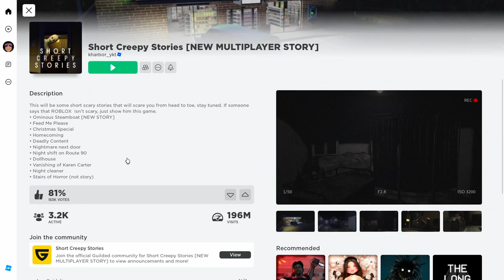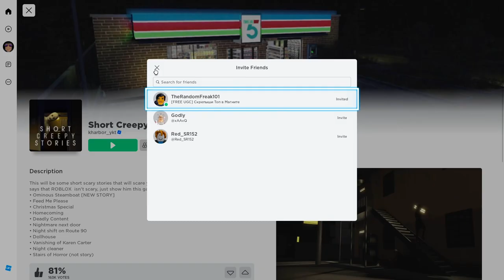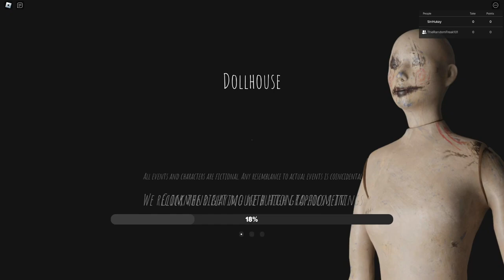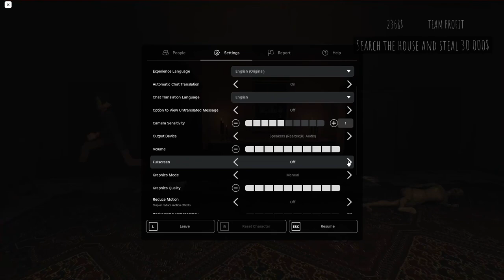THE DOLLHOUSE!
My sister doesn't have her xbox rn lol so we are playing roblox and other games, she usually has her xbox